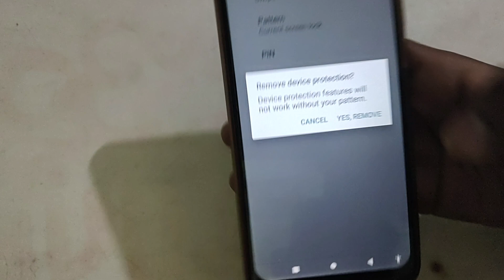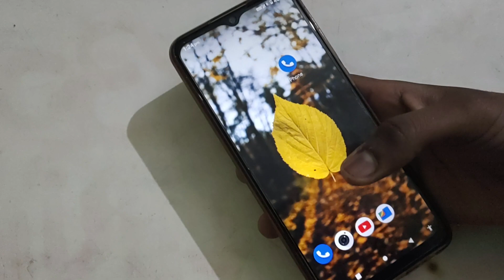How to set by to unlock screen lock in Lava blaze pro, Lava blaze pro mein screen lock unlock kaise